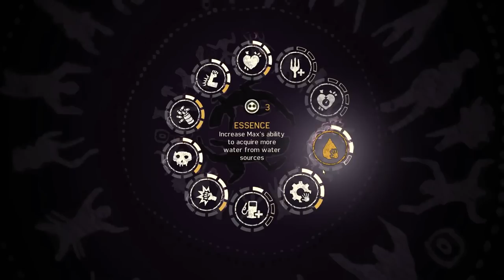Let's Play Mad Max PC - Road House - Part 16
Let's Play Mad Max, shall we? Mad Max Gameplay is put on show this morning at the Nerd Castle, where we'll probe Mad Max's PC goodness and get to the bottom of it all!